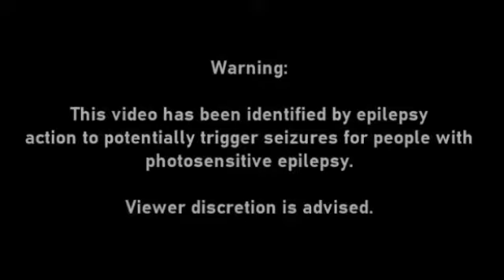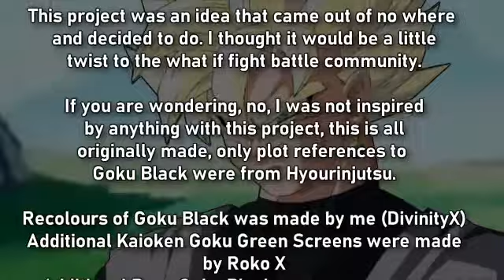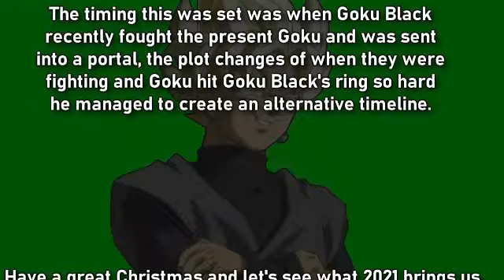[What-If] Goku Black (Super Saiyan) VS Alternative Goku (Super Saiyan).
As it's my birthday on January 9th, this is my last what if fight as a thirteen-year-old. But anyways...

After the long wait, it's finally here!
Here we are. After nearly a month in the making  (At least I think so, I don't normally keep track of time when I do things. Anyways, this will be an interesting fight for you to watch and please for the love of God, don't go on the comments and start saying comments like "fake", as it's said in the title, it's a What-If, it's clearly fake. Thank you.

But this fight takes a different turn of events than you would expect, I hope it's up to your liking, been 7 months since I actually did a what-if fight so I hope my improvements give you a fantastic performance.

Also please feel free to check out the introduction to a new chapter of my fanmade Dragon Ball Series, "Dragon Ball Shattered Tales".

Credits:
Credits for the ending theme: Friedrich Habetler Music

Credits for the thumbnail: Dead Editz
Goku and Goku Black voiced by: Dragon Slayer

LOOK OUT FOR MY NEXT FIGHT OF 2021  - GOKU VS JIREN